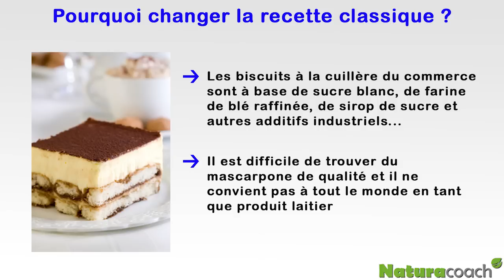Recette de tiramisu sans gluten et présentation de Naturacook